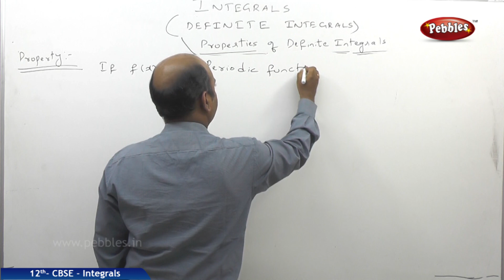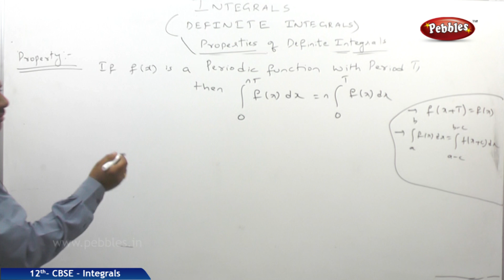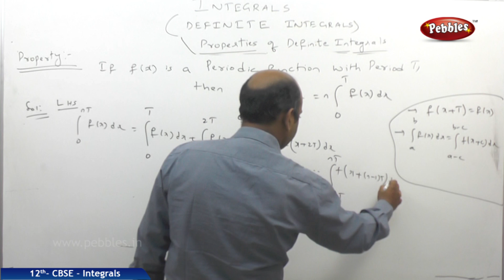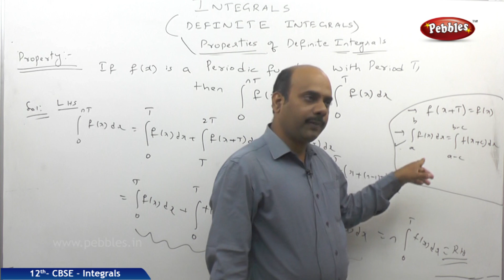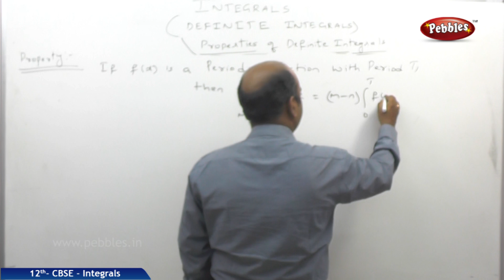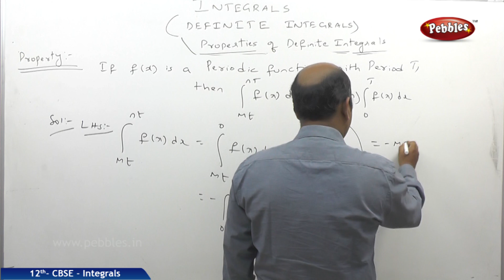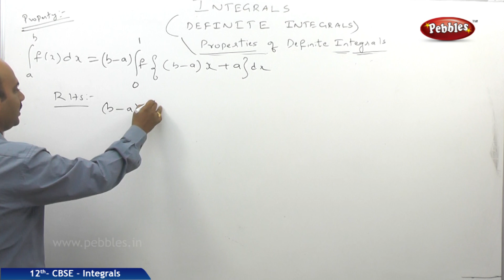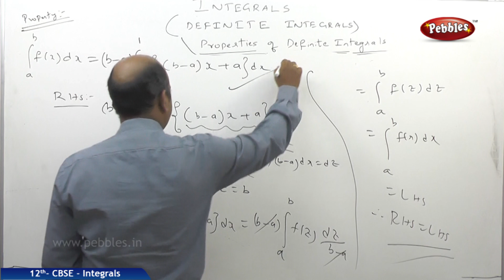CBSE Class 12th std Maths | Integrals | Part - 25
This video explains the concepts of CBSE Class XII Maths from NCERT TEXT BOOK. Each concept is explained by an experienced Lecturer with suitable diagrams and neat board work. These videos are helpful for CBSE Board Exams as well as other entrance exams like IIT, JEE, NEET and PMT Exams.